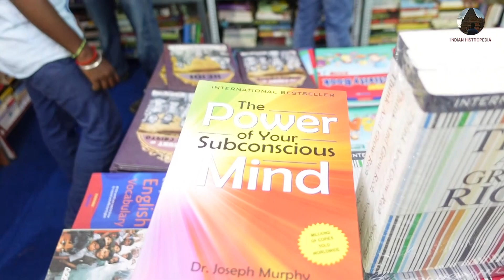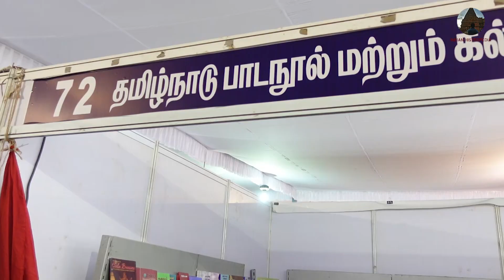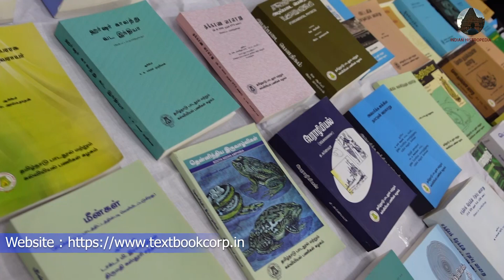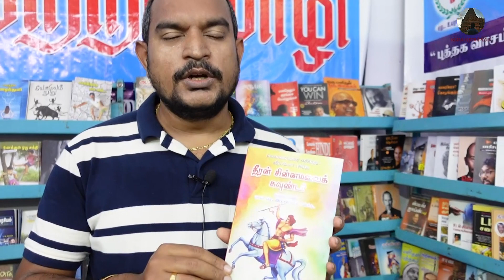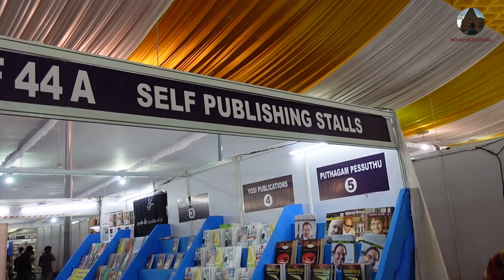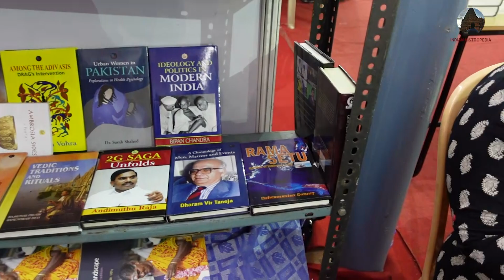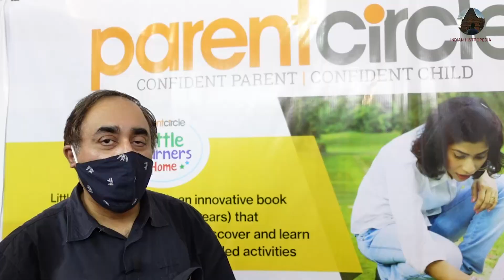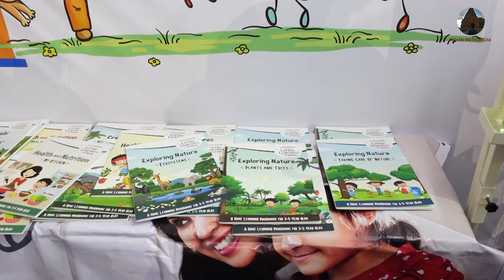Chennai Book Fair 2021 | 44th Chennai Book Fair-Nandanam YMCA | சென்னை புத்தகக் கண்காட்சி | Part 2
In this video we are going to see about the Chennai book fair 2021, this is 44th year. this event is happening at Nandanam YMCA Ground, Chennai.
all come to this event with family and let's enjoy the books.

Image source from internet. thanks for image creators and generators.

Copyright Infos:
comment, news reporting, teaching, scholarship, and research. We're Using these Images from internet to spread history and educate people !!! with a better experience.
thanks for all image creators and generators.